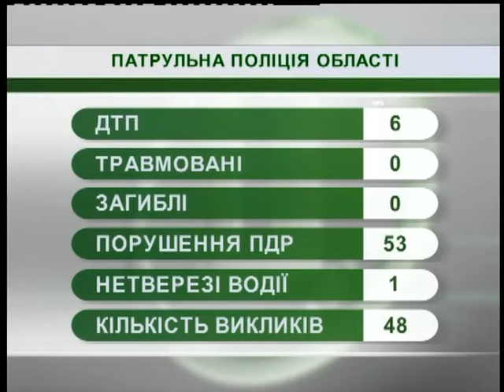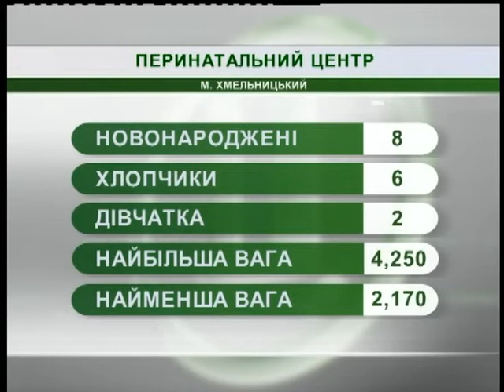27.11.2018. Новини. 08:00